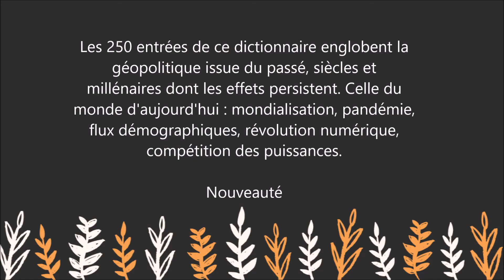Dictionnaire amoureux de la géopolitique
Pour lire le résumé et commander le livre  " Dictionnaire amoureux de la géopolitique " sur Amazon :